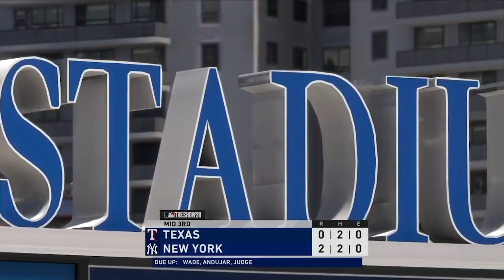7/12: Rangers vs. Yankees - MLB the Show 20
The last game of the first half is here and the Yankees are looking to close it out by bringing their win-streak to 10 games on MLB the Show!